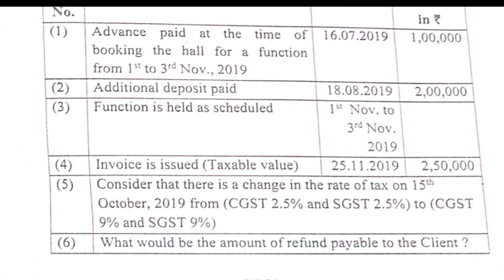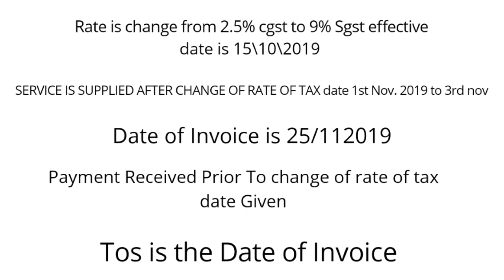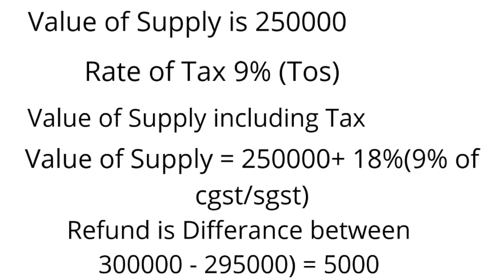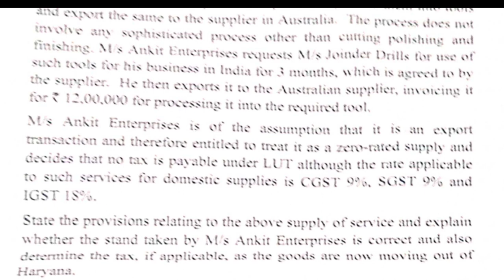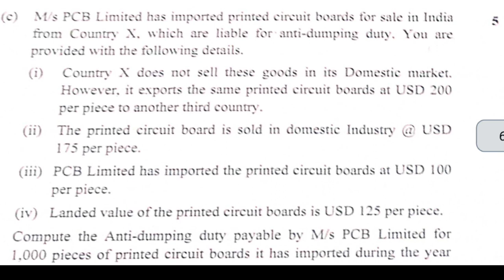IDT CA FINAL NOV 2020 QUESTION NO. 3 Explained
idt ca final question no. 3 explained.